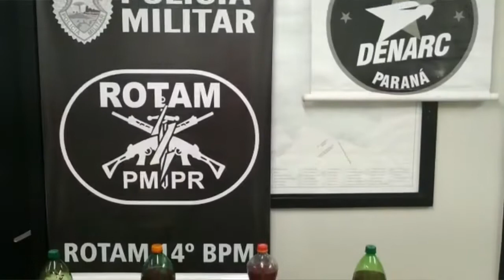São Miguel: Mais um bate grade na cadeia resulta na apreensão de celulares e ferramentas